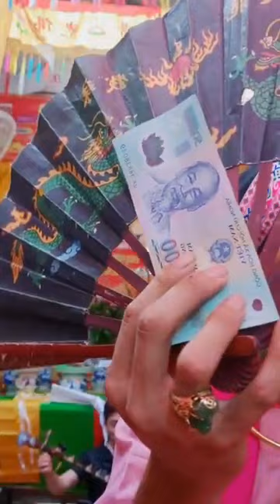6 tháng 9, 2023